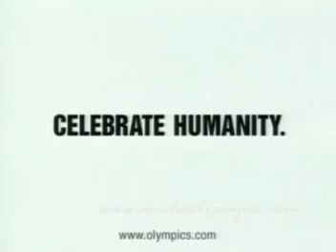Celebrate Humanity - Giant (Winter)